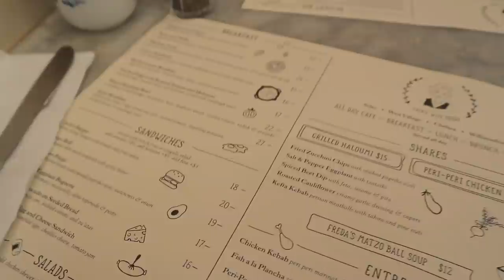Christmas in New York!! Madi and Jeanine take NYC!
Madi and I go to New York for a very christmasy weekend!! Come hang with us! Love yall and more vlogs coming soon :)